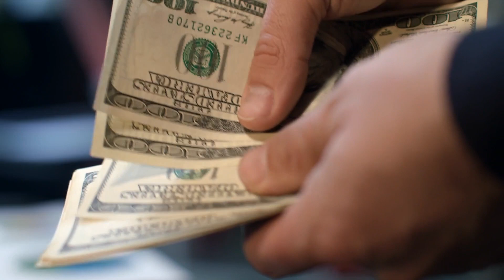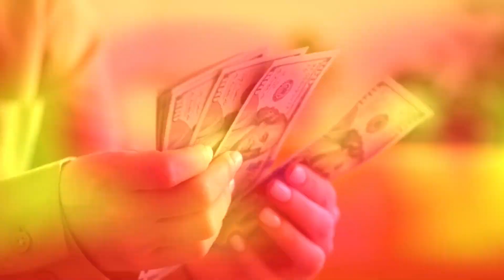Top 10 US Cities That Offer Free Lands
Are you dreaming of owning your own land? Maybe you want to build your dream home, start a farm, or simply live off the grid. Whatever your reasons, you don't have to spend a fortune to own land in the US. There are a number of cities and towns across the country that are giving away land for free.
In this video, we reveal the top 10 US cities and towns that are giving away land for free. We'll also discuss the requirements for each program and how to claim your free land today.
Here's a sneak peek at some of the cities and towns on our list:
Muskegon, Michigan
Claremont, Minnesota
Elwood, Nebraska
Lincoln, Kansas
Curtis, Nebraska
Marne, Iowa
Marquette, Kansas
Beatrice, Nebraska
New Richland, Minnesota
Each of these cities and towns has its own unique requirements for their free land programs. Some programs require you to build a home within a certain time frame, while others require you to live in the community for a certain number of years. But no matter what the requirements are, one thing is for sure: getting free land is a great opportunity to achieve your dreams.
So if you're interested in getting free land in the US, be sure to watch this video. We'll give you all the information you need to get started.